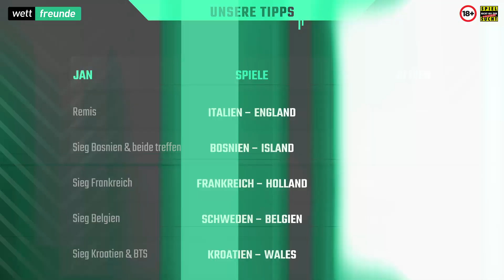EM-Qualifikation Tipps ⚽️ Prognosen zum 1. Spieltag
EM-Qualifikation Prognose & WettTipps der Wettfreunde mit Vorhersage und Prognose zu folgenden Partien

00:00 Intro
00:51 Italien - England
04:36 Bosnien - Island
08:01 Frankreich - Holland
12:34 Schweden - Belgien
16:35 Kroatien - Wales
20:26 Alle Tipps im Überblick

Mehr Wett-Tipps, EM News, Prognosen, Quoten & einen großen Wettanbieter Test findet Ihr

Unsere Top Tipps, Statistiken und Vorhersagen zur EM-Qualifikation. Die Topwetten & Quoten ausgewählten Spiele zum 1. Quali-Spieltag am 23.03., 24.03. und 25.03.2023.

Bildnachweis

Thumbnail:
© IMAGO / PA Images